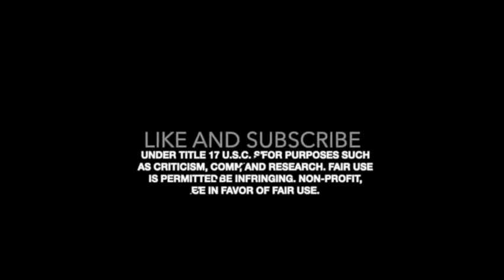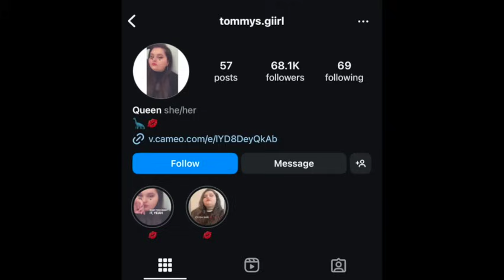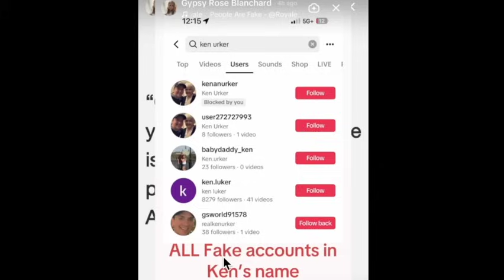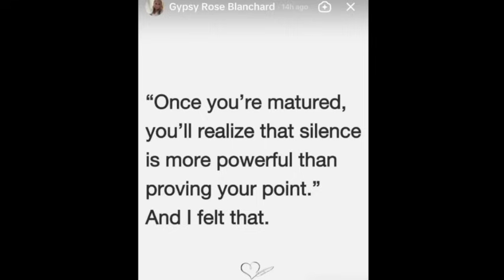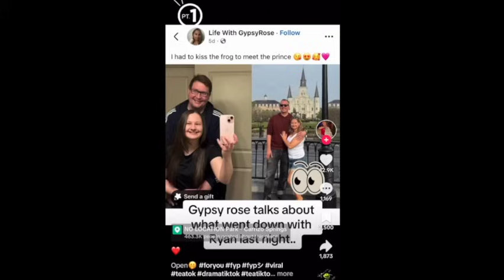AMBERLYNN MAKES IT OFFICIAL + GYPSY ROSE BOOK CLUB???